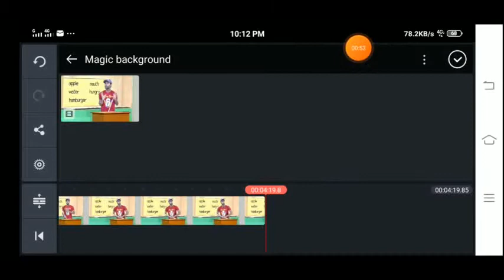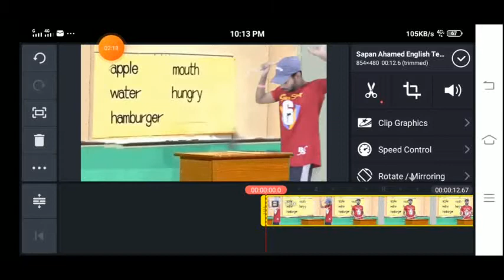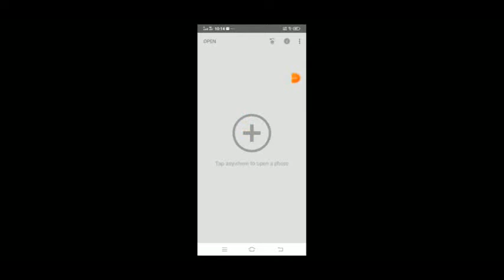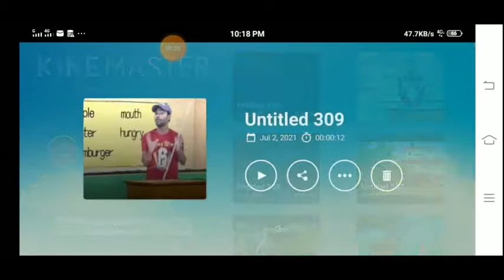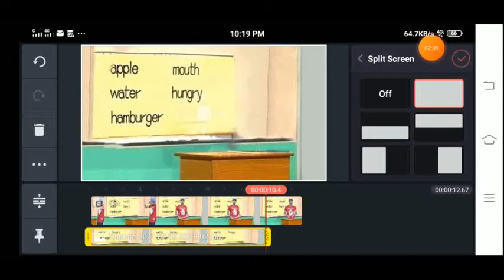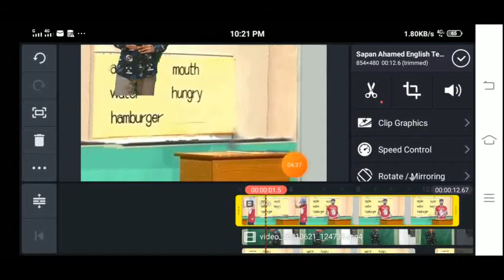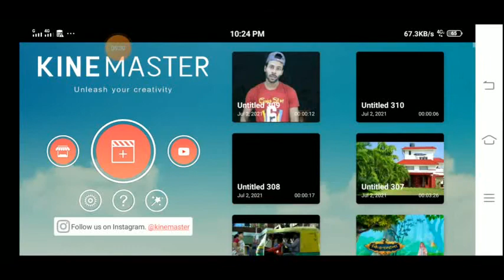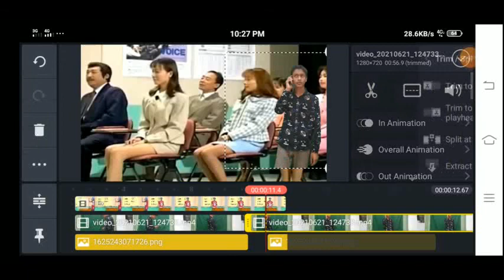Green screen chroma key effect in Kinemaster